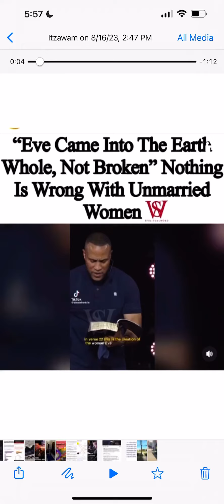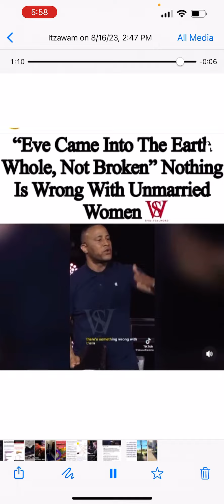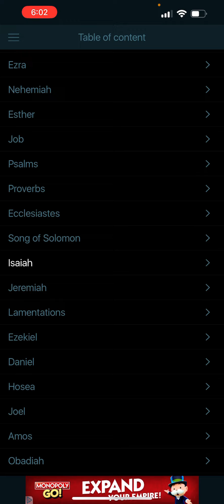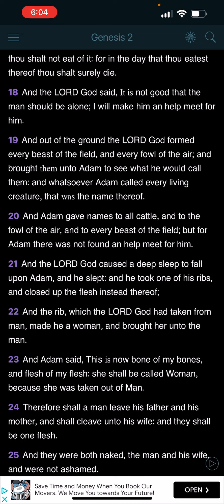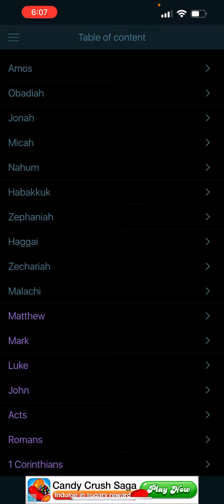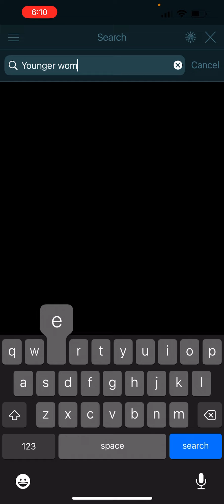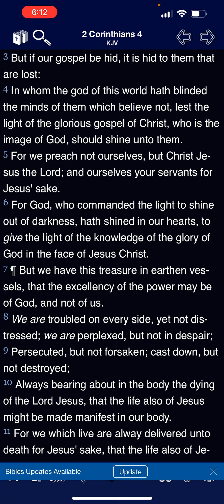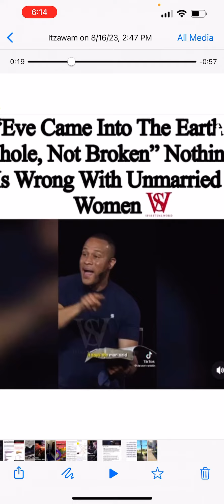Devon Franklin, STFU